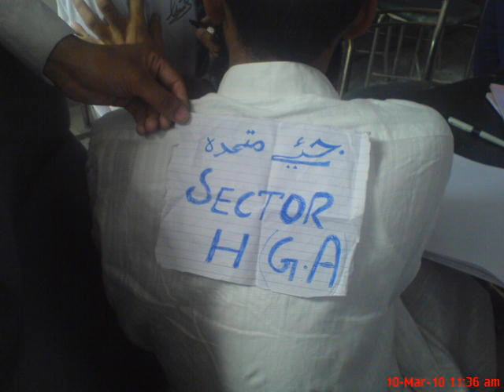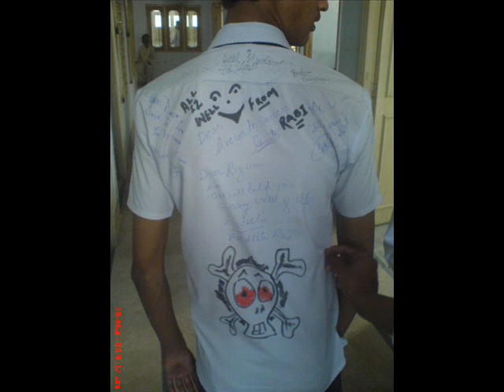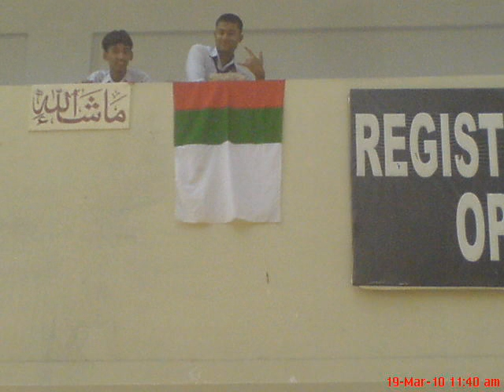EXCELLENCE COLLEGE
THE BEST MOMENT'S OF MY LIFE